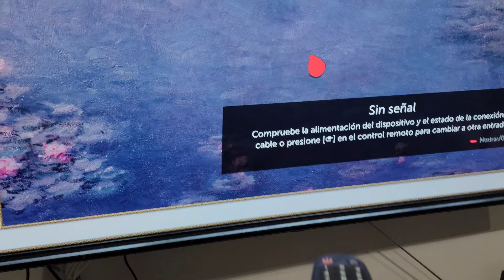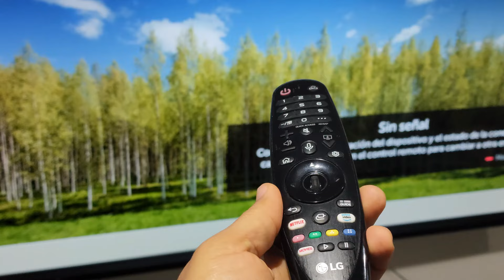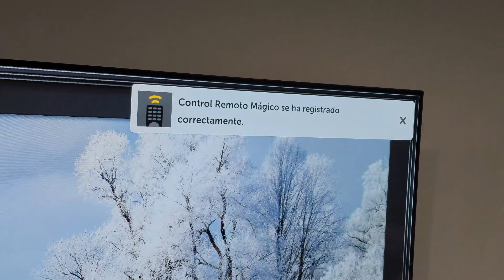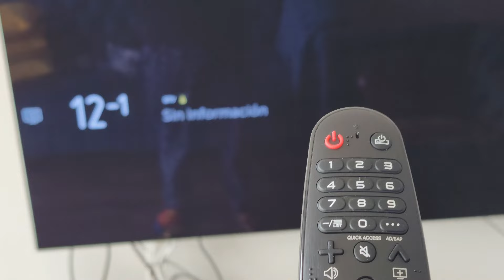Como Configurar MAGIC CONTROL LG (Smart TV) televisor LG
Si tu control mágico de LG no funciona, aqui te muestro como configurar el MAGIC CONTROL LG en tu Smart TV